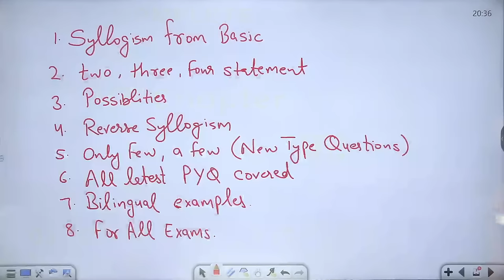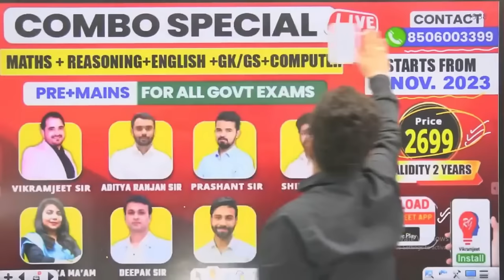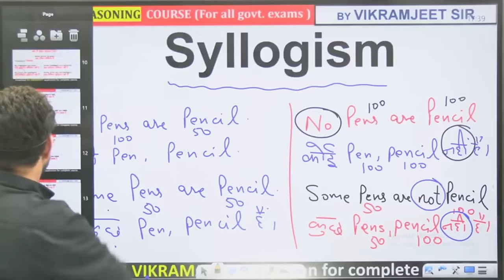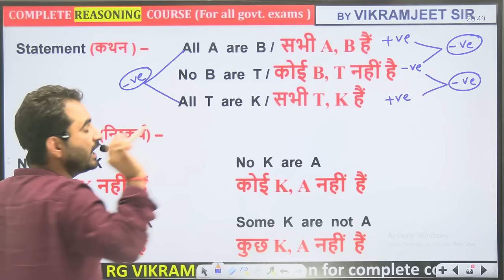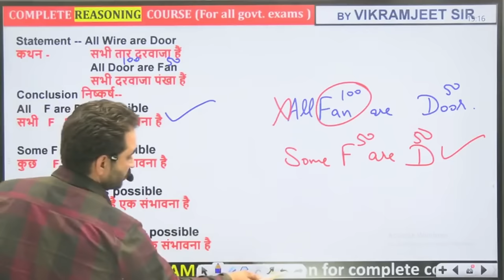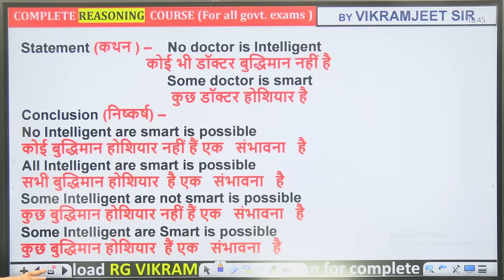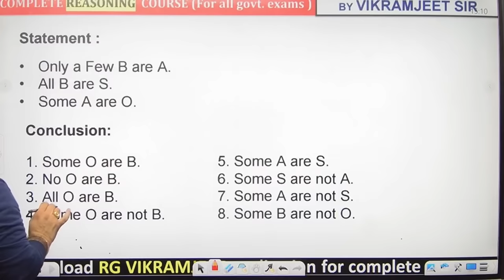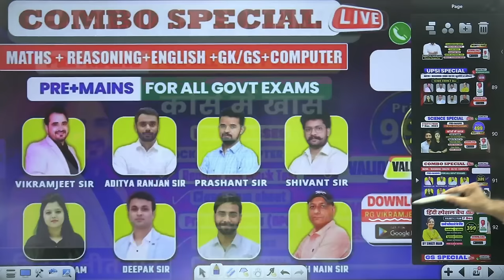Complete Syllogism Reasoning | Latest Questions | All Concepts and Short Tricks | By Vikramjeet Sir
👉 𝐑𝐄𝐀𝐒𝐎𝐍𝐈𝐍𝐆 𝐒𝐩𝐞𝐜𝐢𝐚𝐥 𝗟𝗜𝗩𝗘 𝟮𝟬𝟮𝟰 𝐁𝐚𝐭𝐜𝐡 (𝐏𝐀𝐈𝐃) (𝐁𝐲 𝐕𝐢𝐤𝐫𝐚𝐦𝐣𝐞𝐞𝐭 𝐒𝐢𝐫)

vikramjeet sir
syllogism
syllogism reasoning
syllogism reasoning tricks
syllogism reasoning complete video
complete syllogism reasoning
syllogism reasoning concept
syllogism in reasoning
syllogism tricks
syllogism for bank exams
reasoning syllogism
syllogism reasoning questions
syllogism concept
syllogism questions
syllogism basic concepts
syllogism basic to advance
syllogism by vikramjeet sir
complete syllogism by vikramjeet sir